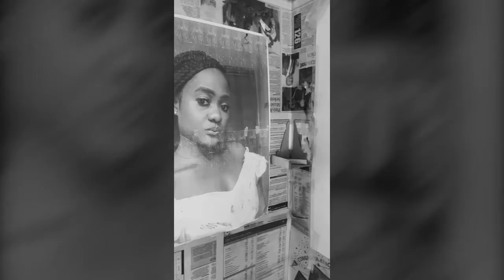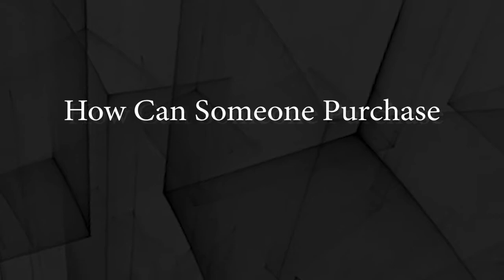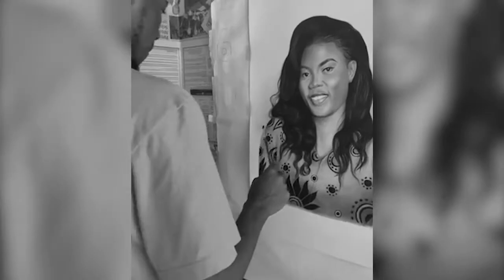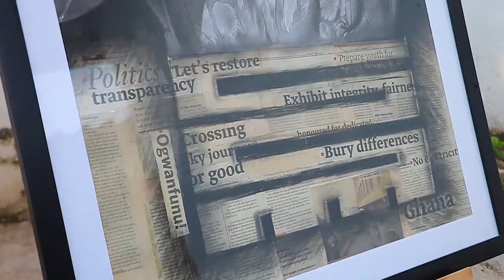Kwesi Arthur Drawn With Polybags | Kafui Amediku, Ghanaian Figurative Artist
figurativeartist
Kafui sat down for a short Q&A and answered a few questions about his work, his inspiration, and some of the challenges artists in Ghana encounter. Tell us what you want to know about Kafui in the comments!